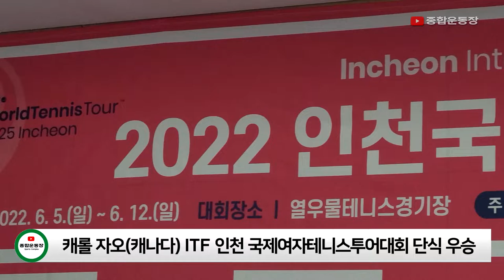캐나다 국적 캐롤 자오(Carol Zhao), 2022 국제테니스연맹 인천국제여자 테니스투어 단식 우승!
오늘(12일) 인천 열우물 테니스 경기장 메인코트에서 열린 2022 국제테니스연맹(ITF) 인천국제여자테니스투어 단식 결승전에서 캐나다의 캐롤 자오 (Carol Zhao)가 일본의 마유카 아이카와(Mayuka Aikawa)를 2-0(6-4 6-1)로 물리치고 우승을 차지했습니다. 전 세계 10개국 100여명의 선수가 참가한 이번 대회의 총 상금은 25,000$(한화 약 3,200만원), 우승자 상금은 3,919$(한화 약 500만원), 준우승자 상금은 2,091$(한화 약 267만원)입니다. 단식 결승전을 끝으로 2022 ITF 인천국제여자테니스 투어는 8일간의 열전을 마치고 막을 내렸습니다.

대　회 : 국제테니스연맹 인천국제여자 테니스투어대회
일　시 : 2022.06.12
장　소 : 인천 열우물 테니스코트